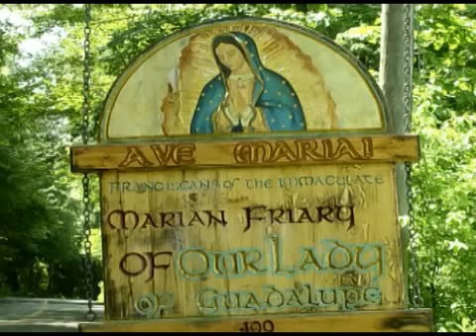Jun 30 - Homily: Making a Full Confession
Fr. Ignatius preaches on the need to make a full confession in order to have a valid absolution and to avoid getting into the situation where we neglect to mention a serious sin for many years, risking our eternal salvation.  Ave Maria!  Commemoration of St. Paul -  Mass:  EF, Scio Cui - Readings: 1st: gal 1:11-20 - Gsp: mat 10:16-22